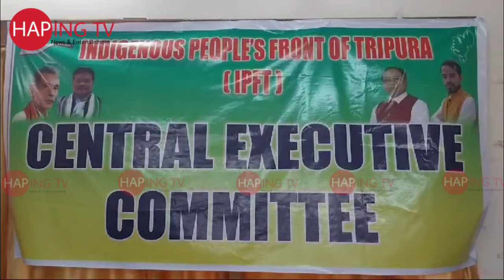VC CHONGBARI NO TWI IPFT SALSANI CEC KOKCHAPLAIKHA AGULI NI PRESS CLUB O